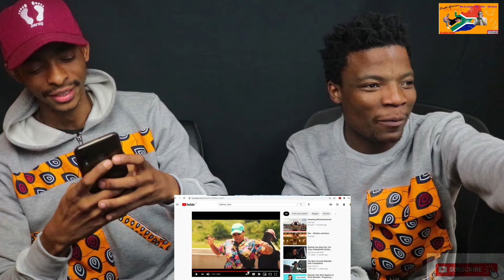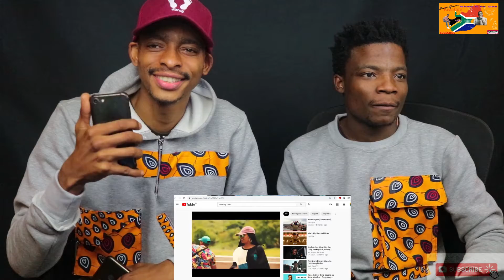Lelo Syre ft DeekayDidIt Outta My Sight II REACTION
Associated  Performer: Mvuselelo Zuma, Tsepo Mncwabe
Producer: Mvuselelo Zuma
Composer: Mvuselelo Zuma, Tsepo Mncwabe

Intro and Outro Song
Move On
Artist
Story
Galaxi Media House (on behalf of Galaxi Media House (Pty) Ltd.)

This video was shot in South Africa(KZN), In a City called Pietermaritzburg. As a Photographer Lelo Syre searches for dope location/spaces in her city to show the beauty of it.